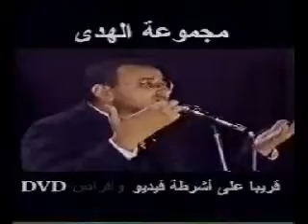مجموعة الهدى المغربية-4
Dar al Islam : votre chaîne de récitations coraniques.
Retrouvez sur notre chaine les plus grandes sourates du Coran récitées par les plus grands imams.